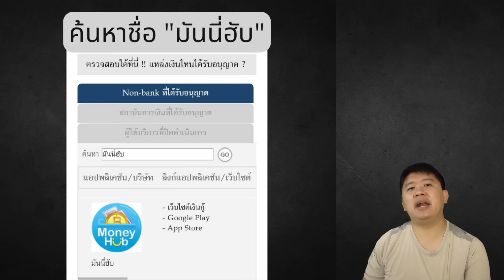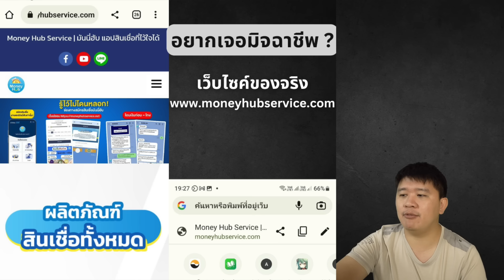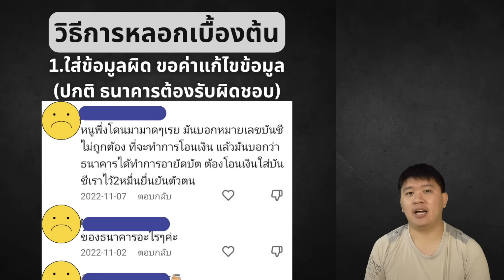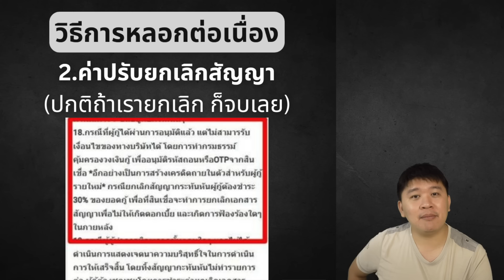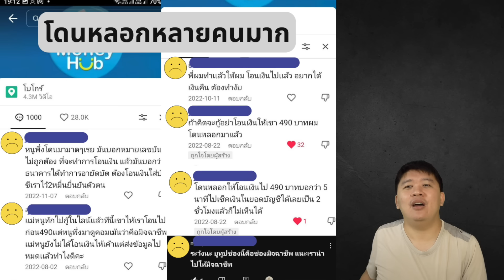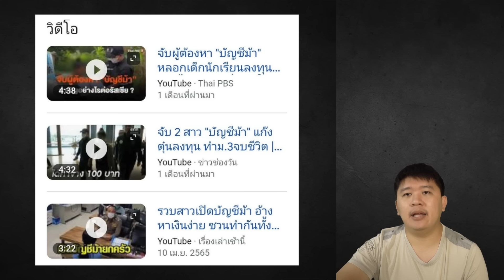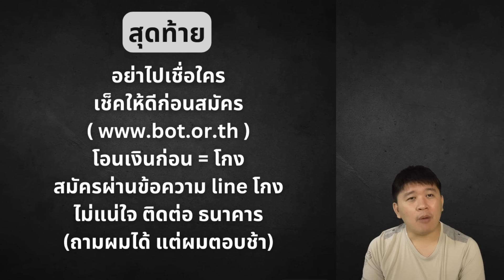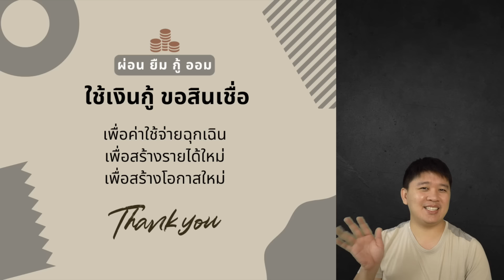Money hub มิจฉาชีพ ? โอนเงินก่อน ได้เงินจริงหรอ โดนขู่ ฟ้องร้อง ทำยังไง มาฟังทางนี้เลย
ดูรายละเอียดเต็มที่นี่

สินเชื่อมันนี่ฮับ กดที่นี่เลย
(โหลดแอปผ่าน play store หรือ app store เท่านั้น)

🥳สนใจสินเชื่อตัวอื่นๆ กดลิ้งนี้เลยจ้า

คลิปนี้ก็จะมาพูดถึง สินเชื่อตัวนึง Money Hub ซึ่งเป็นสินเชื่อที่ ถูกกฎหมาย สามารถสมัครแล้วได้รับเงินจริงๆ ถามที่ผมเคยรีวิวไปในคลิปก่อนๆนี้นะครับ ซึ่งเป็นสินเชื่อตัวนึงที่ น่าสงสารมากๆเลยนะ เป็นสินเชื่อที่มีแต่คนมาว่าเต็มไปหมดเลยว่า เป็นมิจฉาชีพ ทำไมต้องโอนเงินก่อน มีค่าแก้ไขเลขที่บัญชีด้วย แล้วก็มีคนที่ด่าแรงรุนแรงเลยนะ ก็เลยทำคลิปมาให้ฟังเลยนะครับ